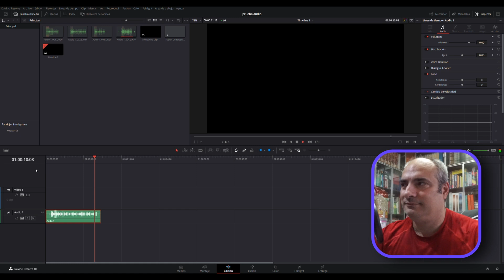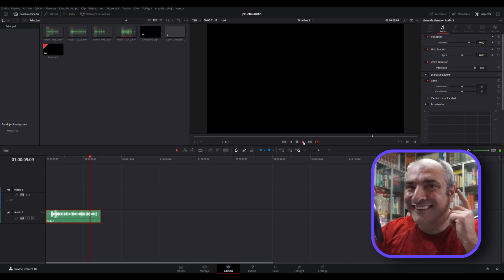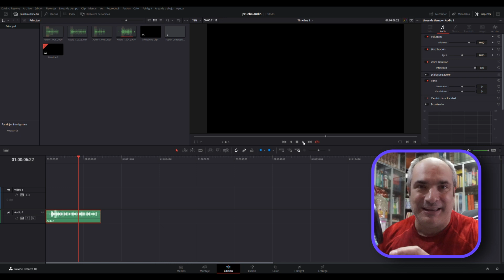Eliminación de ruidos con Davinci Resolve